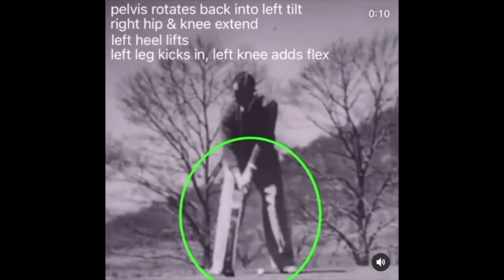Scientific Description of Golf Swing